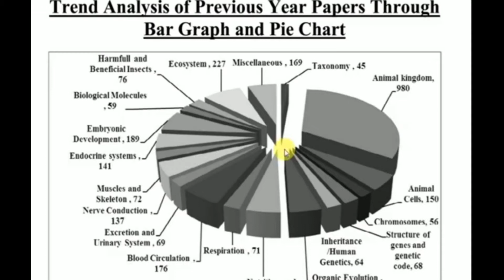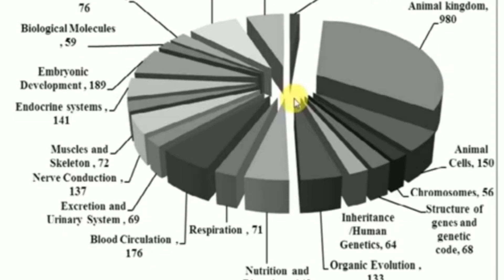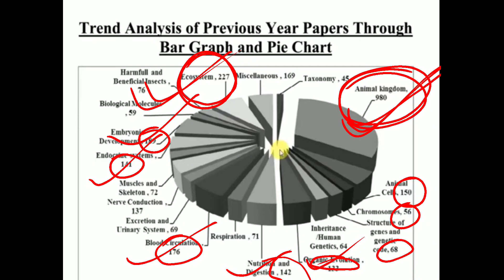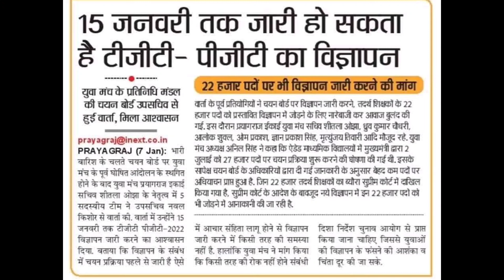15 जनवरी तक विज्ञप्ति आने की संभावना।।gspanacea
🎯Join us...